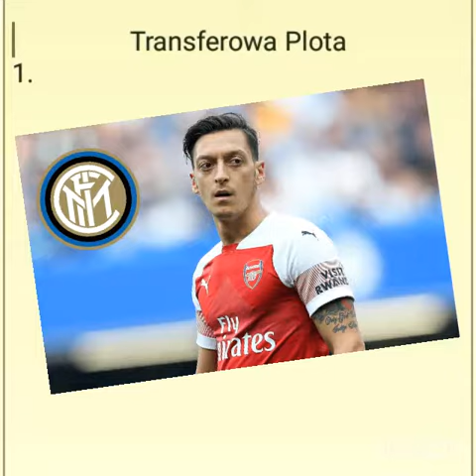Zielinski w Totenham? Dybala w Man city? II Transferowa Plota